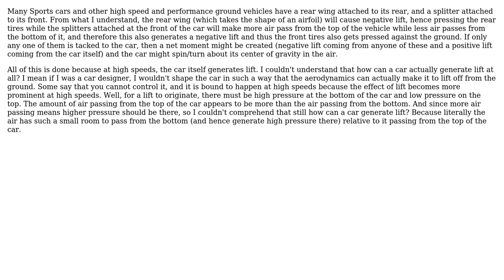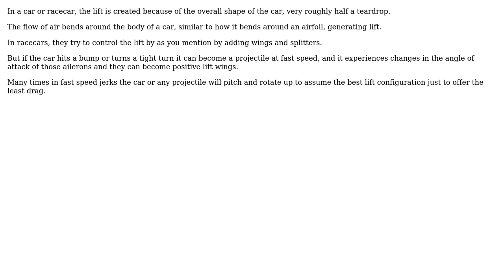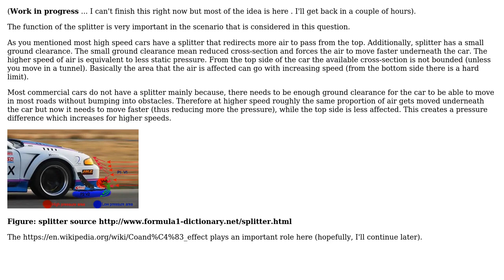Engineering: How can a car travelling at a higher speed may cause it to lift off from the ground?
With thanks & praise to God, and with thanks to the many people who have made this project possible! | Content (except music & images) licensed under CC BY-SA | Music | Images & others | With thanks to user Rameez Ul Haq user NMech user kamran and the Stack Exchange Network Trademarks are property of their respective owners. You are responsible for your own actions.